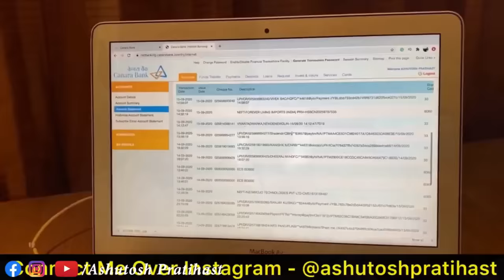BILLIONAIRE VS YOUTUBER || MLM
HI GUYS IN THIS VIDEO I TALK ABOUT MLM NETWORK MARKETING AND CHAIN MARKETING
HOPE YOU GUYS LIKE IT TOH FOLLOW KARNA BHAI
Samrat_bhai_official PE

THUMBNAIL BY :- RACHIT DARLING